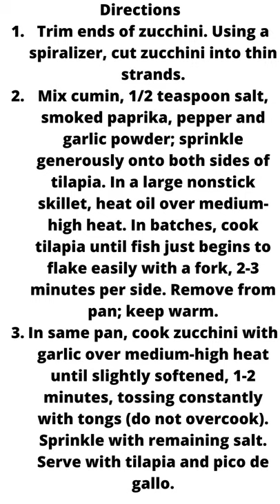Blackened Tilapia with Zucchini Noodles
LOW CARB RECIPES - KETO DIET | keto Get Your Custom Keto Deit Plan

The Keto Snacks Cookbook is filled with 78+ Keto-friendly recipes, including

vegan keto
keto ice cream
keto snacks
keto meals
shark tank keto episode
keto dessert
keto pancakes
jillian michaels keto diet
keto flu
keto coffee
keto fat bomb
keto instant pot recipes
keto tortillas
keto cookies